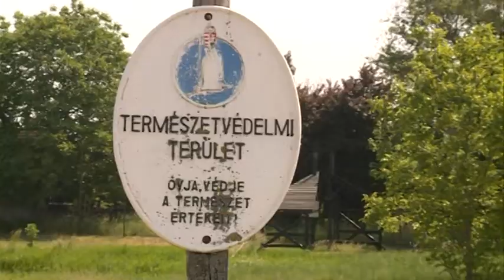Hamarosan elkészül Szelid régi-új bicikliútja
Akár már a pünkösdi hosszúhétvégére elkészülhet az a bicikli út, mely Dunapatajt a Szelidi-tóval köti össze. A részben felújított, részben pedig vadonat új kerékpárút közel 5km hosszú lesz, melyet mozgásérzékelős lámpákkal látnak el.